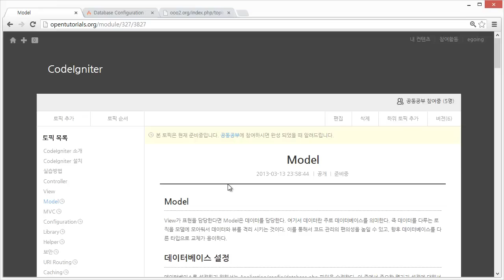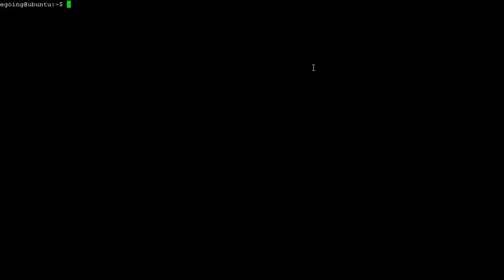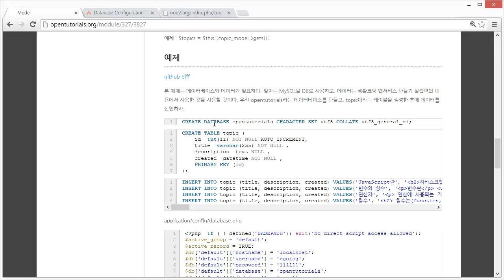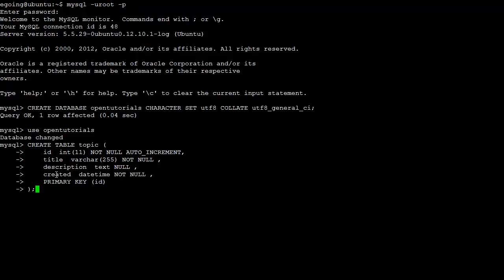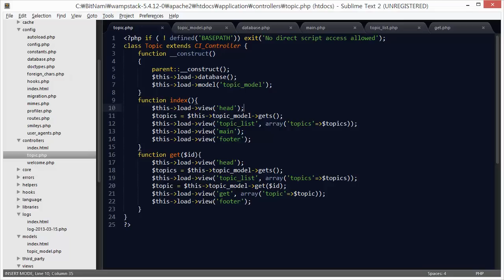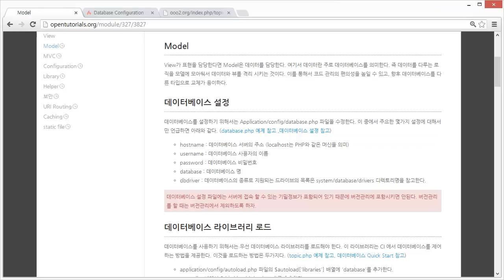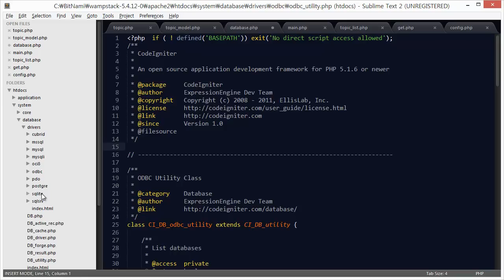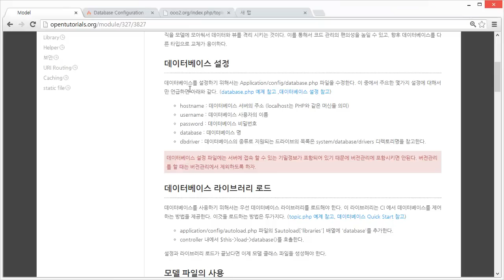CodeIgniter - model 1